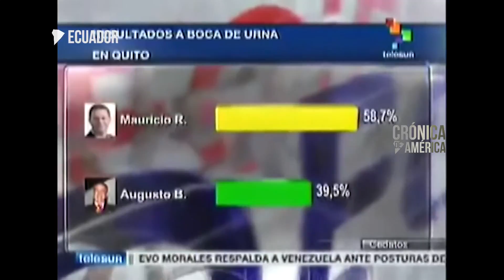Crónica de América - Campaña electoral en Ecuador: las mentiras de la derecha - 15-1-17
La campaña electoral de Mauricio Rodas para la alcaldía de Quito en 2014 y la actual campaña de Guillermo Lasso llevan la asesoría del estratega Jaime Durán Barba, y el acompañamiento de los medios hegemónicos. Las mentiras y el engaño, a la orden.